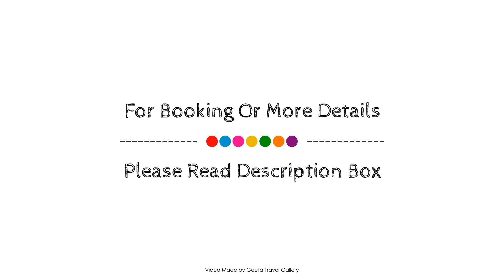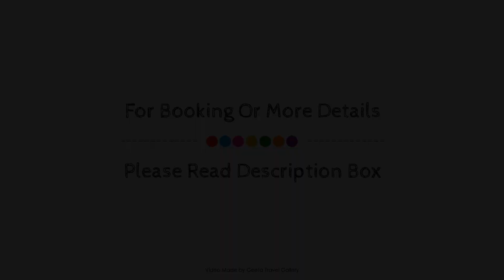Acan Apart Pansiyon Urgup Turkey